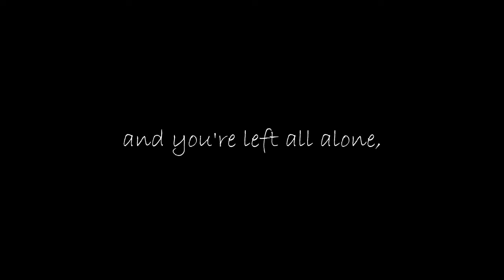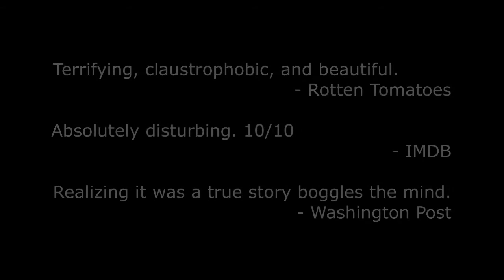The Deep - Trailer, 2021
Trailer - September, 21

Song by Riot Games, "Fiddlesticks"